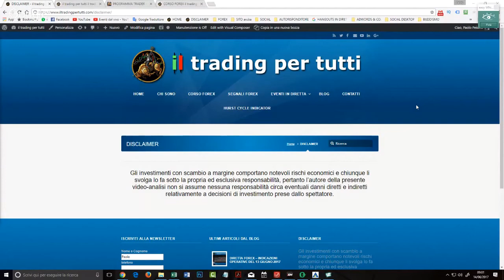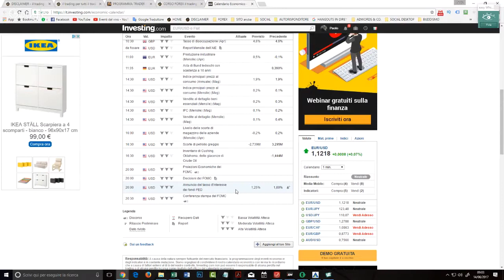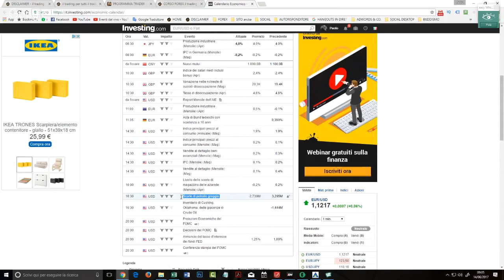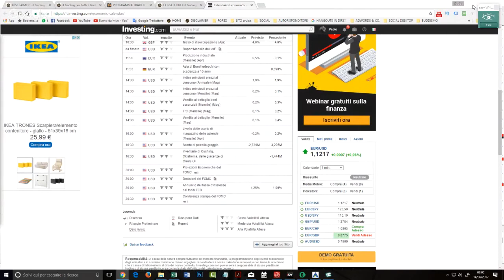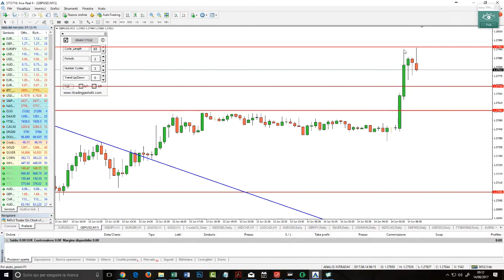DIRETTA FOREX ANALISI GIORNALIERA DEL 14 GIUGNO 2017 investing